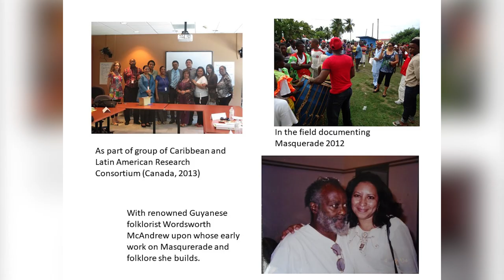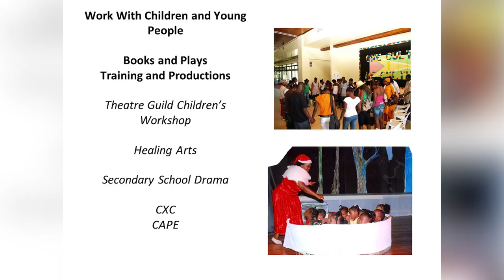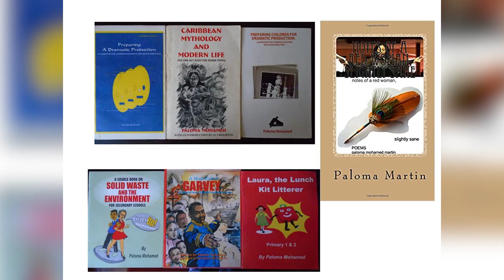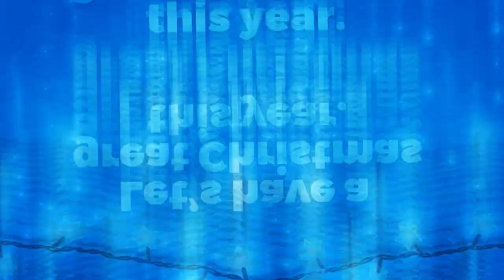PHENOMENAL WOMEN OF 2021- DR PALOMA MOHAMED MARTIN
On this episode of the News Room’s Phenomenal Women of 2021, we feature Vice-Chancellor of the University of Guyana Dr Paloma Mohamed Martin. Professor Mohamed Martin is a scholar, author, and producer. She has been producing work since she was 13 years old and has won the Guyana Prize three times.

Host Macaela Cameron discusses with Dr Mohamed Martin, her ascension in academia, her passion for the University of Guyana and what she believes is essential in fostering the growth of arts and culture in Guyana.